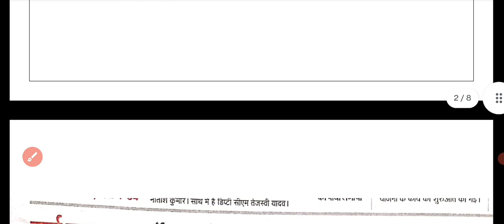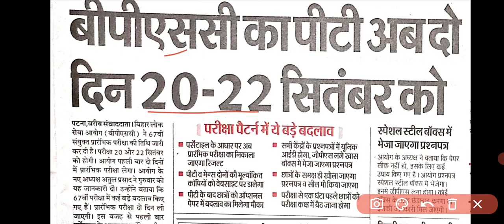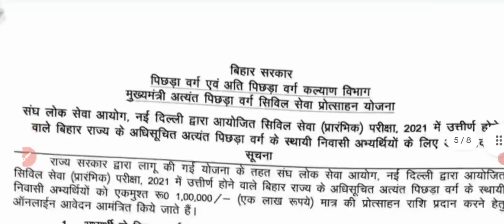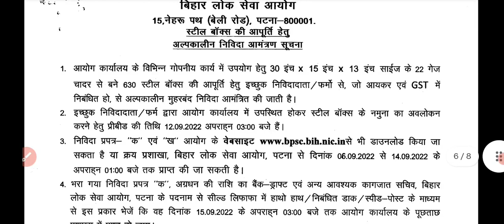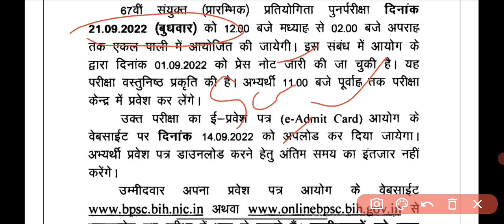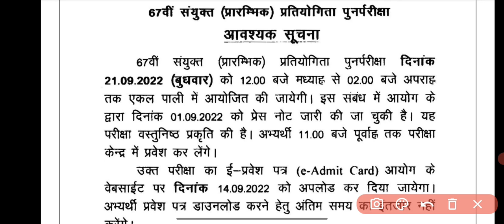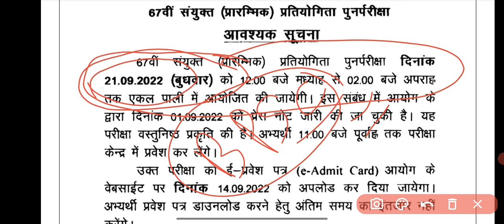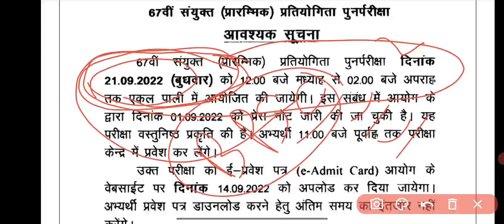BIG UPDATE. 67th BPSC EXAM DATE. आज कुछ बड़ा होने वाला है।